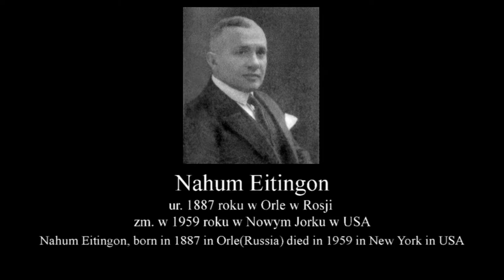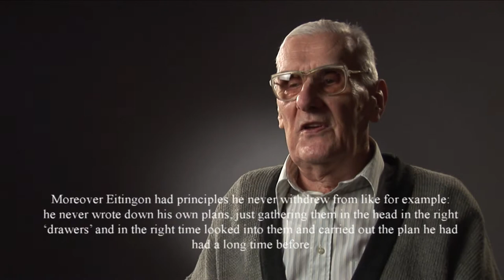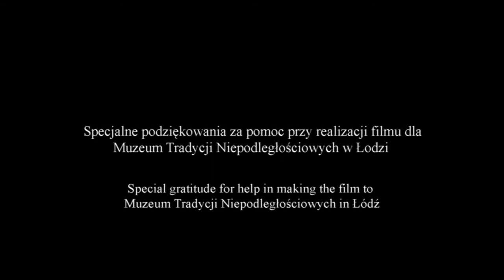Eitingon - Forgotten history of Łódź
Eitingon - Zapomniana Historia Łodzi